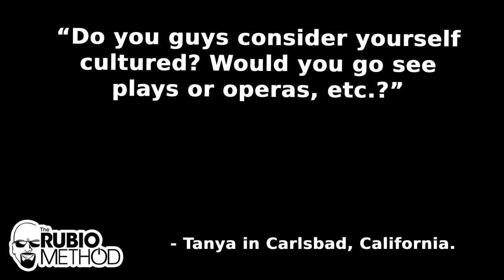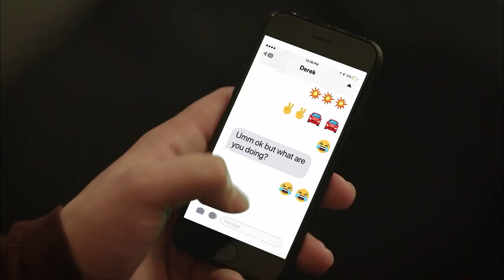The Rubio Method - Episode 33 - Rick Carr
The guest on this show is Rick Carr. Rick is a father, former Director of Athletic Security at USC, and is currently a Civilian Cold Case Homicide Investigator in Arizona.

The show starts with a great Minute with Monaghan where he talks about the benefits of telehealth. The guys then answer email questions (sent into ) on if they did "baby talk" with their kids, where their happy places are (in their minds or an actual location) and if they believe they are cultured.

The interview segment starts with Rick Carr talking about his favorite Jack Nicholson movie, what concert would be his dream at his house and what is his favorite food.

The interview portion continues with Rick talking about if college football is broken now with the transfer portal and NIL deals, how do we get more people to become cops after the whole "defund the police" movement, why aren't more people about simple truths and finishes off with Rick's thoughts on creating tougher men that can still be sensitive.

The final segment of the show is The Bottom Line. This is "all of the stuff you should have learned without even realizing you learned it."